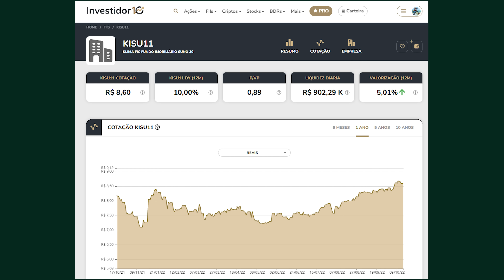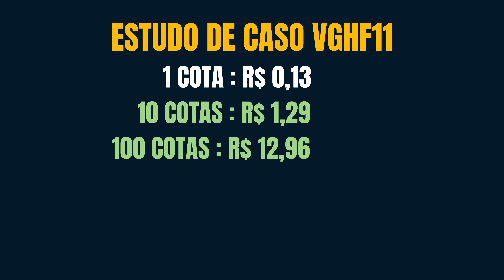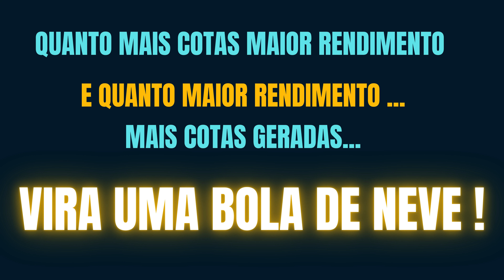FUNDOS IMOBILIÁRIOS QUE CUSTAM MENOS DE 10 REAIS E PODEM TE APOSENTAR MAIS CEDO!